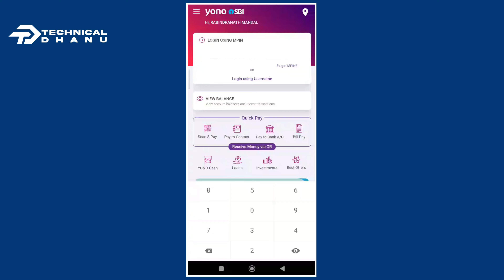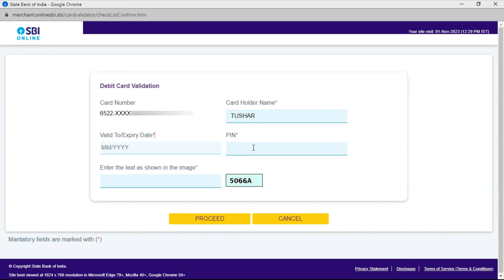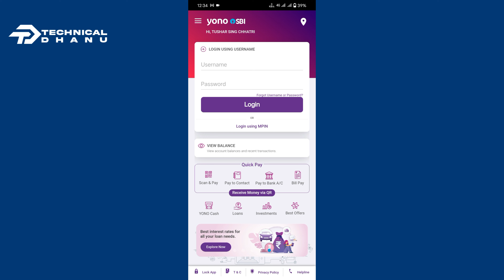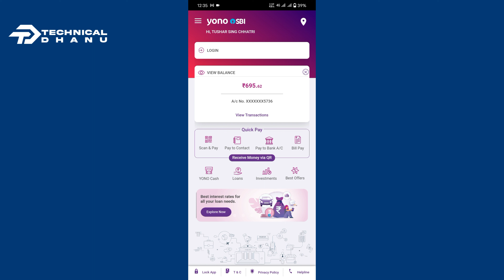Yono SBI Login Problem | Change Yono SBI Login Password | Yono SBI me login Kaise Kare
Yono SBI Login Problem कोई भी हो ऐसे ठीक करें

using your internet banking credentials